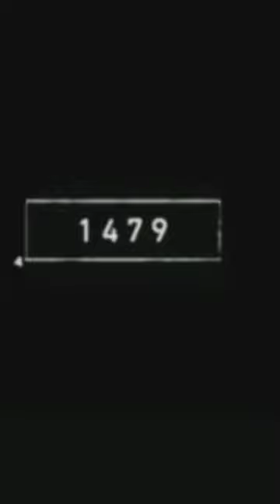HIPPOCAMPUS mythology video 💯